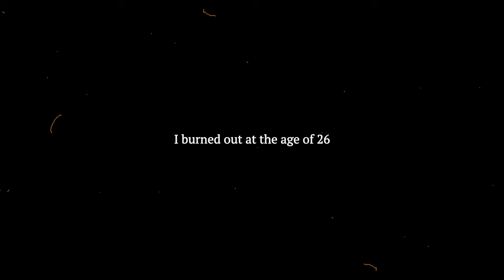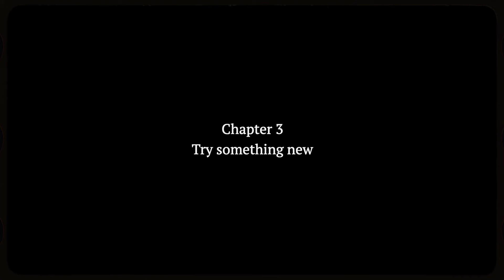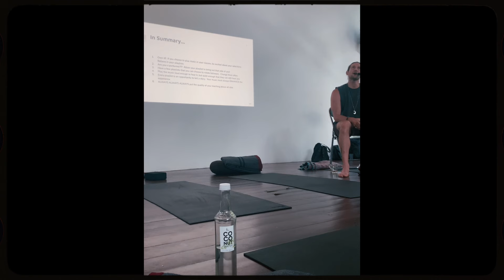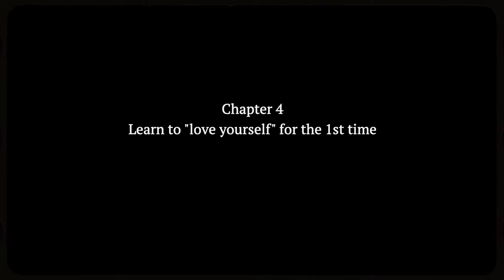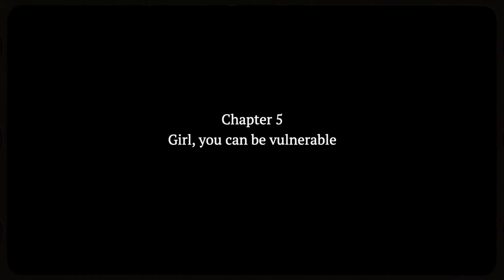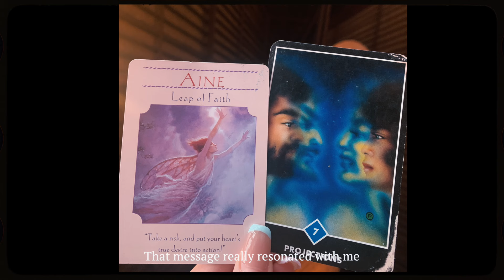I Bought a One-way Ticket to Bali After Burnout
After years of relentless corporate grind, I broke up with my job on Valentine's Day 2023. Feeling like a machine and completely disconnected, this is the story of how I found myself in Bali, learned to embrace self-love, and rediscovered who I truly am. Hope you enjoy it :)

xoxo,
Tamsin